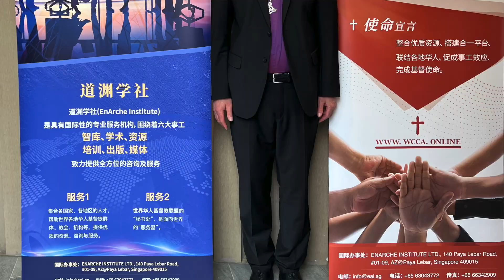Thomas Paul's Week 22 - 2023